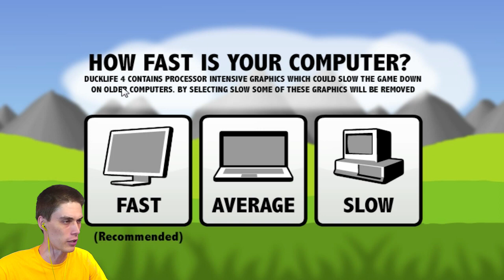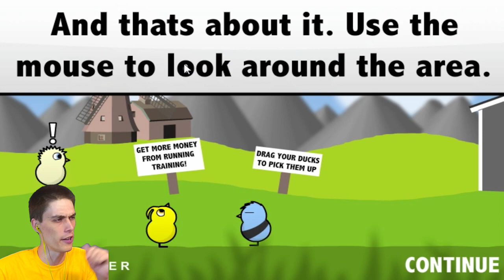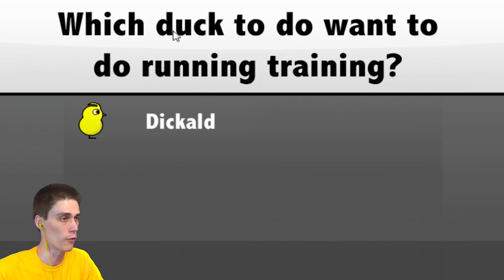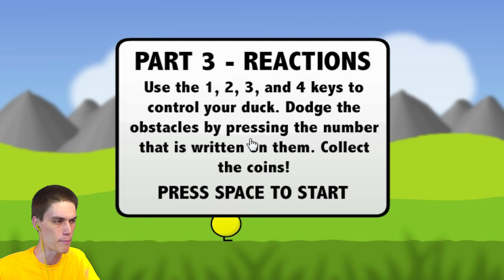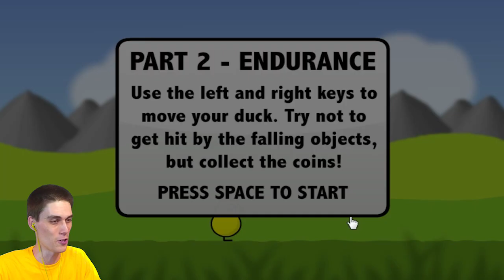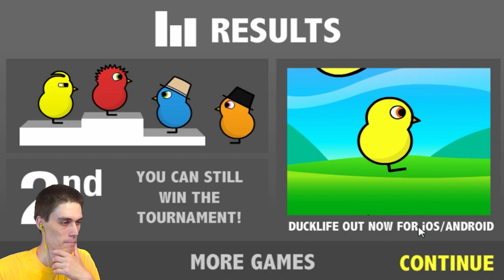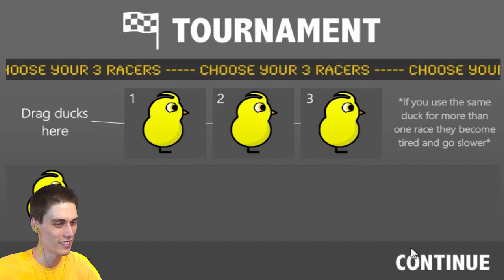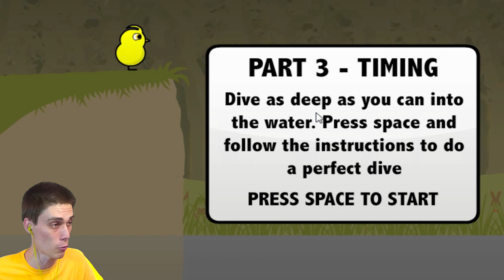СУРОВЫЕ УТЯТА! - Duck Life 4 - #1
Duck Life 4 Прохождение